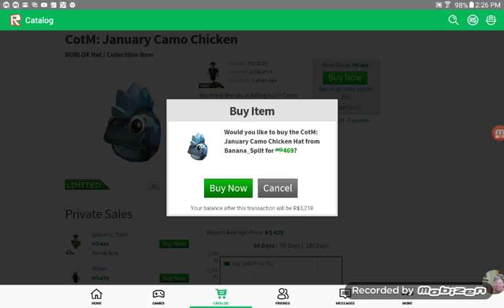Roblox getting the camo chicken hat!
Sorry my voice was so low